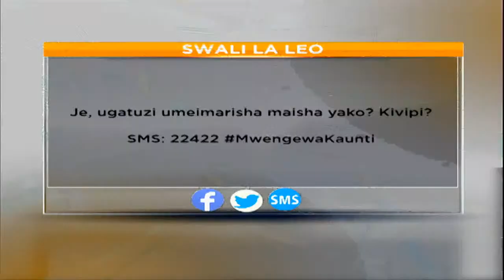Mawaziri walioko chini ya serikali ya Kenyakwanza watia sahihi kuthibitisha utendakazi serikalini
Mawaziri walioko chini ya serikali ya Kenyakwanza leo wanatia sahihi mikataba yao ya utendaji kazi katika ikulu ya Nairobi. Shughuli hii inaongozwa na Rais William Ruto na imewaleta pamoja mawaziori wote na makatibu. Mikataba hii inaashiri uwajibikaji wa mawaziri katika majukumu waliokabidhiwa. Aidha mikataba hii inatazamiwa kutoa muongozo wa jinsi kila wizara itatekeleza majukumu yake kwa kuzingatia bajeti iliyopitishwa. Tueleke ikulu kufuatilia yanayojiri